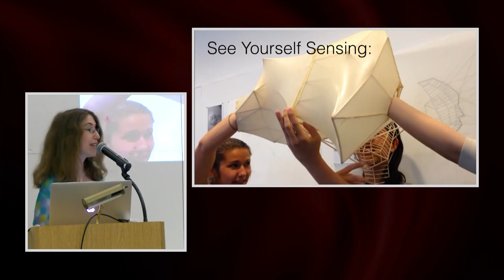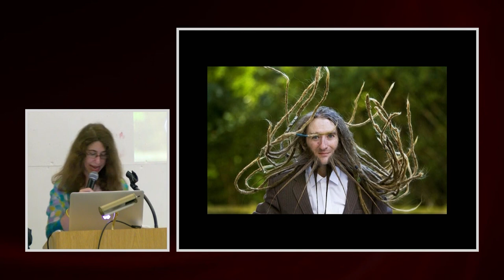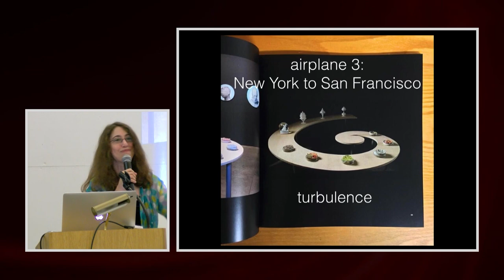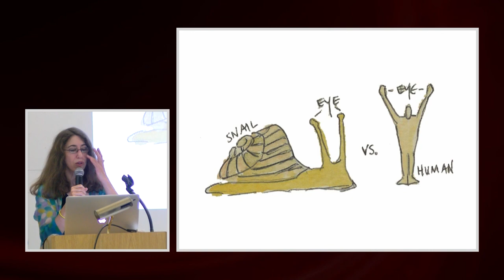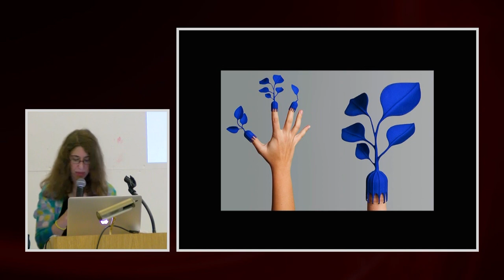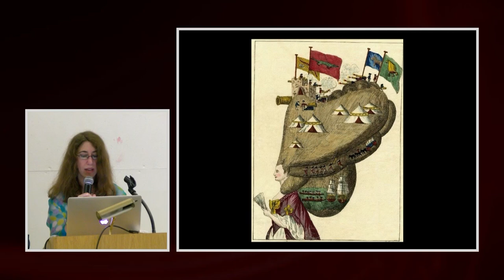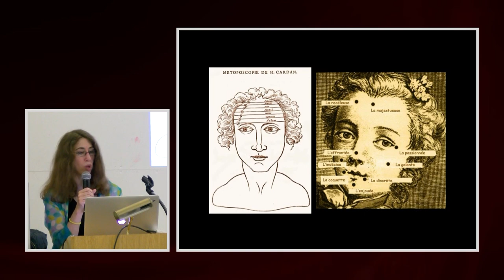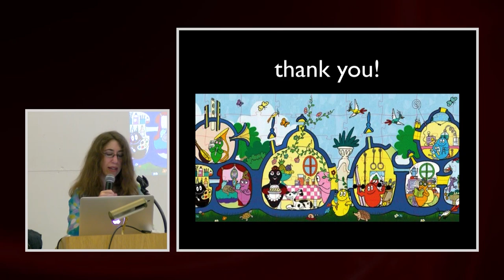See Yourself Sensing: Madeline Schwartzman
Madeline Schwartzman is a New York City writer, filmmaker, and architect whose work explores human narratives and the human sensorium through social art, book writing, curating and video making. Her book, See Yourself Sensing: Redefining Human Perception, collects the work of artists, interaction designers, architects and scientists who speculate on the future of the human sensorium through wearables, devices, head gear and installations.
Schwartzman is a professor at Barnard College, Columbia University and at Parsons: the New School for Design, where she teaches architectural design, drawing, video production, and time-based media. Her films and videos have screened at festivals in the United States and abroad, most recently at the Morbid Anatomy Museum in New York.